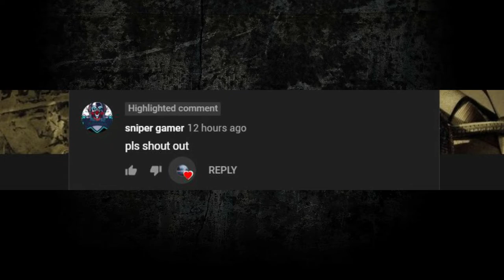PNP BAGUIO RECEIVES 200 GALIL RIFLES, TOYOTA VEHICLE | Php 7.2Million FOR RADIO COMMUNICATIONS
Philippine National Police (PNP) chief Police General Camilo Pancratius Cascolan personnaly attended the turn over of new equipment to Baguio City Police Office attended by Baguio City Mayor Benjamin Magalong on October 19.